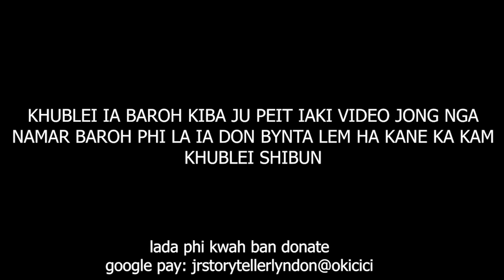ialum ki briew hapoh hospital ban pyntngen ia kine ki shi kurim…baroh jaw ummat lut #277